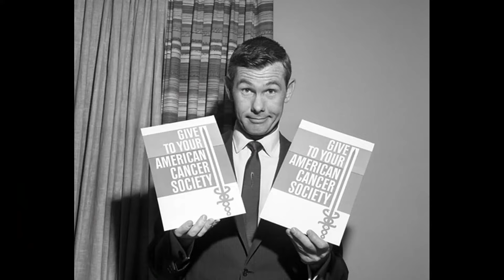2024 The One Surprising Guest Johnny Carson Couldn't Stand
Hello and welcome to Hollywood Memory Lane! Get ready to embark on a journey of excitement and wonder with our latest video, '2024 The One Surprising Guest Johnny Carson Couldn't Stand'. From ancient ruins to modern marvels, prepare to be amazed!